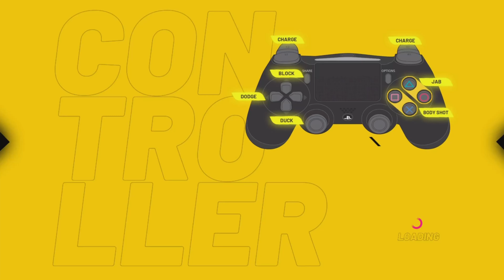DOLLAR STORE DRACULA HAS HANDS : Thunder Ray part 2